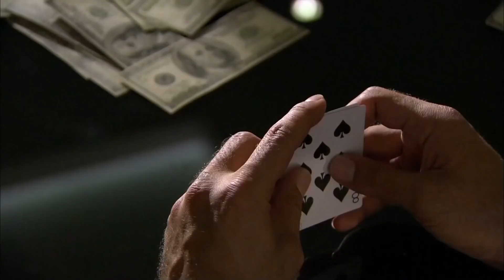Kenan Birkan'ı Kapana Kıstırdım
Kenan Oğlumu Esir Almış.